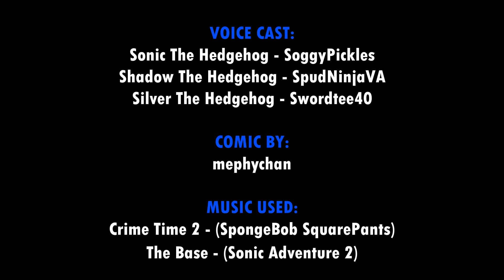Sonic The Hedgehog - "Where's Shadow?" Comic Dub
On the suspiciously looking android black hedgehog of the crime scene, Sonic and Silver thinks that Shadow was an android! Will Shadow ever tell the truth to both Sonic and Silver that he's the real Shadow?

Voice Cast:
Sonic The Hedgehog - SoggyPickles

Hope you all enjoy of this amazing reference~